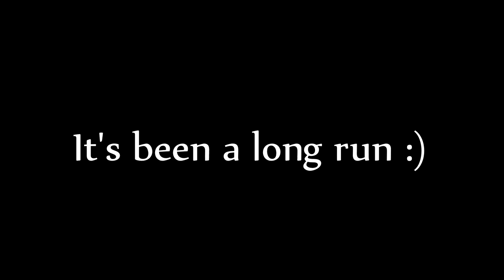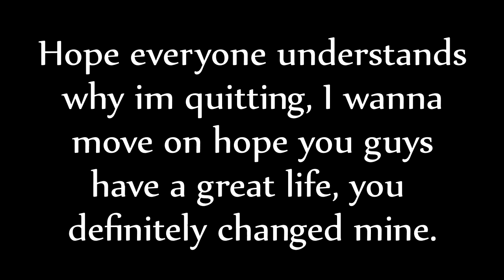-Quitting YouTube-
I hate goodbyes, that's why I tried to make this short and easy to understand. You might see me playing map 13.

It's been a fun run! Smexi~